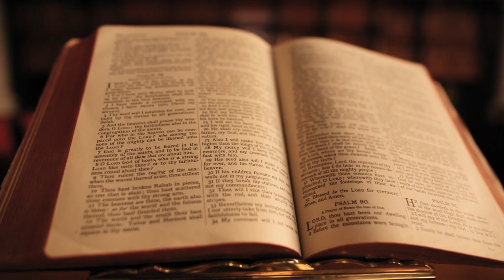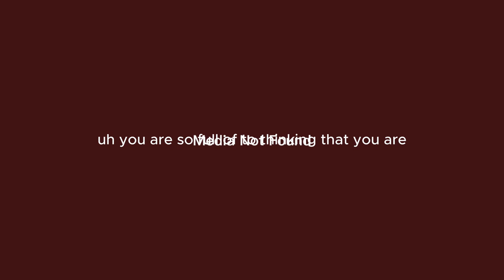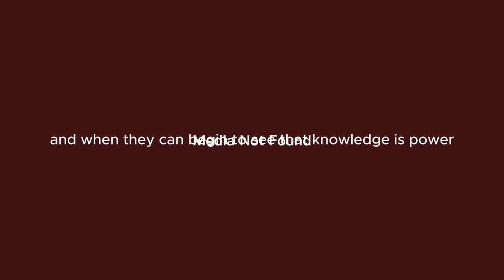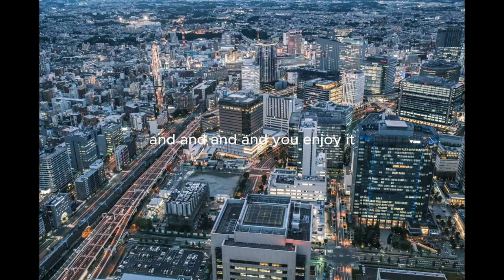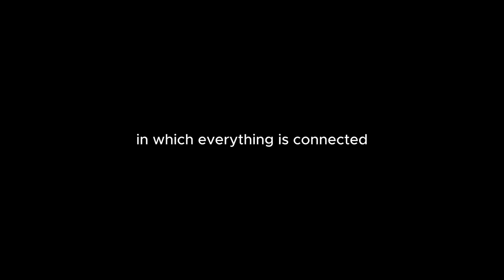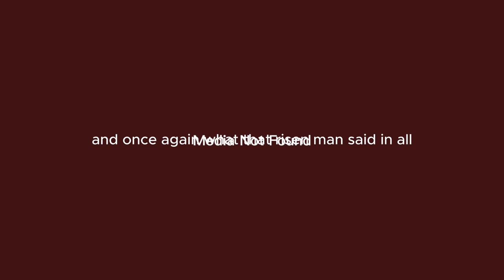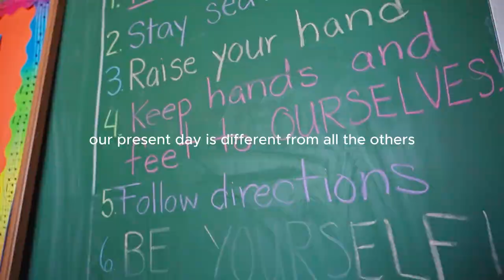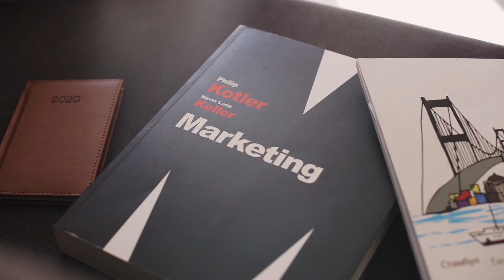The Secret To Reach Freedom | Raimon Panikkar